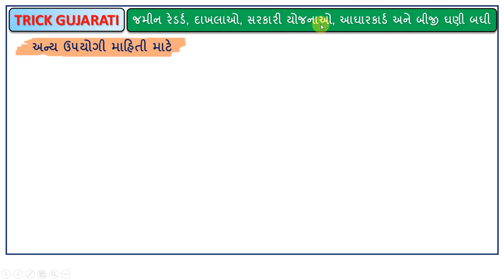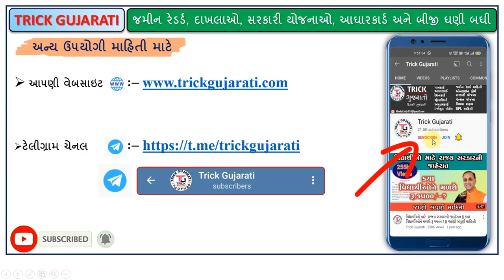Gujarat Budget 2022-23 | ગુજરાતની જનતા માટે 5 નવી યોજનાઓ | મફત તુવેરદાળ, ચણા અને તેલ